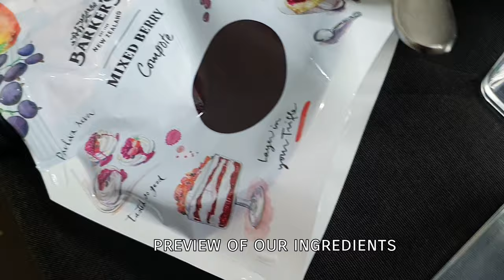HOW I MAKE MINI BLACK FOREST TRIFLE DESSERT | Easy And Simple | Sitdown Catchup With Veni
Talofa everyone here's a simple dessert you can try. Going for more chill and straight to the point recipes! So join me as we venture into more cooking, tasting and trying different foods around the pacific and abroad!

Mini Black Forest Trifle Recipe

Ingredients
1 Bottle Thickened Cream Whipped
1 Packet Fresh Coles Ultimate Cookies in pieces
1 Packet Coles Brownies in pieces
1 4 Pack Coles Chocolate Muffins in pieces
1 Packet Crushed Peanuts
1 Punnet Strawberries
1 Canned Pitted Cherries
1 Packet Mixed Berry Compote
1 Carton Pauls Chocolate Custard

1) Create base - using peanuts and cookies/brownies
2) Add the chocolate custard to cover base
3) Add muffins to cover custard layer and push down
4) Add strawberries and cherries - fill any gaps and add mixed compote as well
5) When covered with compote - finally add whipped cream, peanuts and strawberries to decorate.
6) Allow to set in fridge for 1 hour for best results before serving. Enjoy!